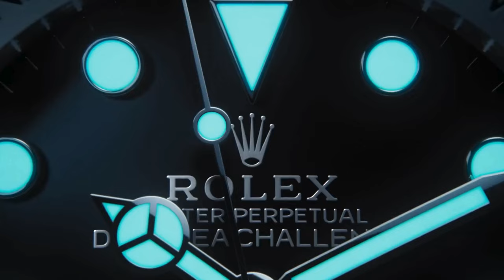ROLEX SEA DWELLER : L'Eccellenza dell'Orologeria Subacquea di Lusso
Scopri il Rolex Sea-Dweller, icona dell'orologeria subacquea di lusso, con funzionalità avanzate e resistenza fino a 1.220 metri. Ideale per esploratori degli abissi e appassionati di orologi.